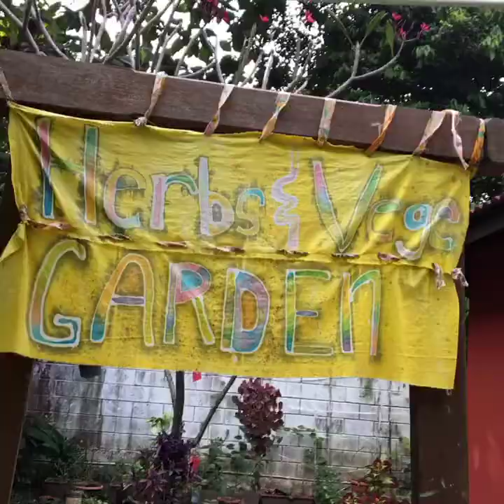Birthday Party Green Tomato Cafe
garden cafe for garden birthday party, look great right ? why not visit us to find out more interesting birthday party package,